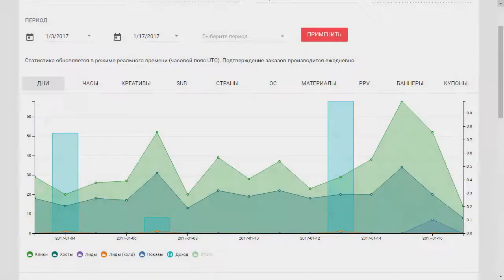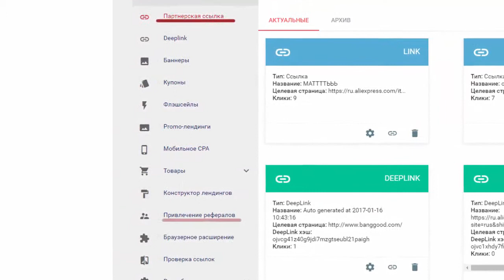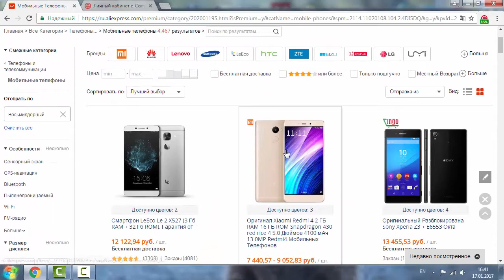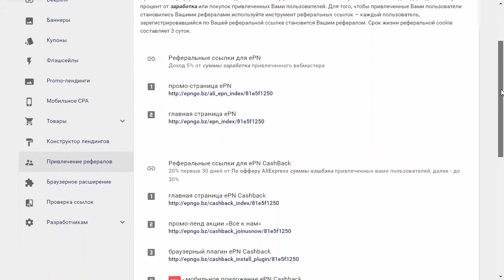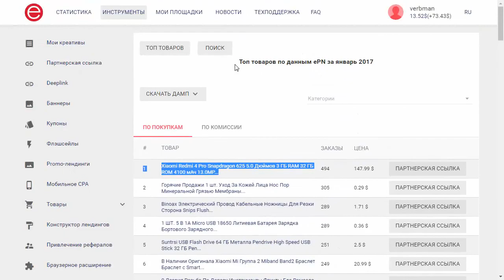Партнерская программа Aliexpress: как это работает?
В этом видео вы узнаете как зарабатывать на Алиэкспресс используя партнерку EPN и как пользоваться кэшбэк сервисом